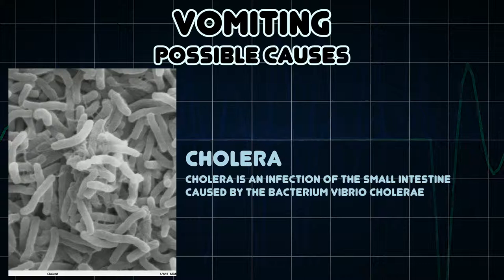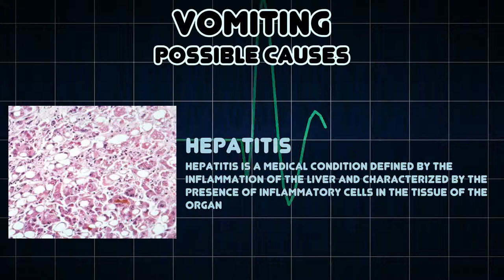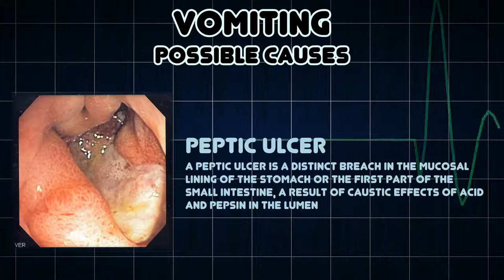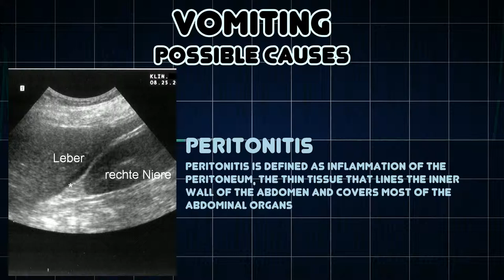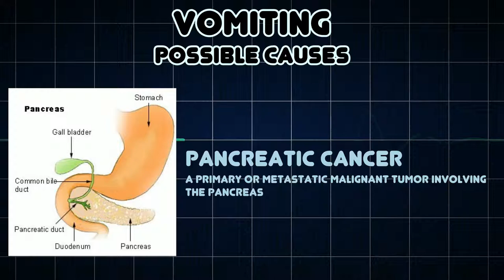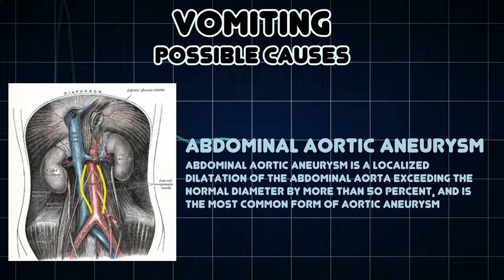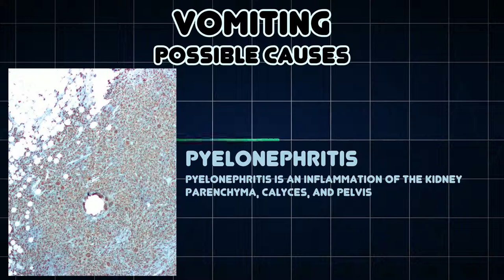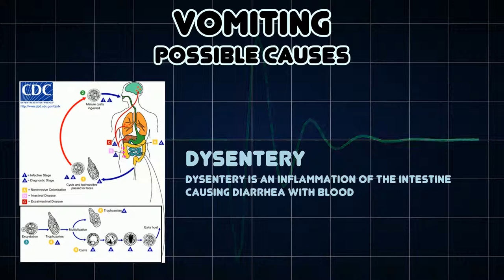Vomiting (Medical Symptom)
Possible causes of Vomiting (Medical Symptom)